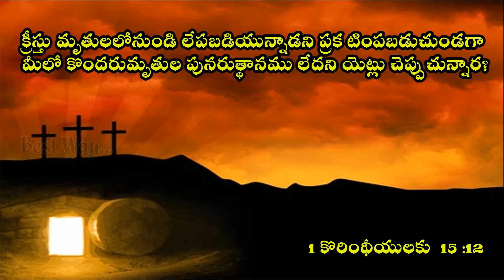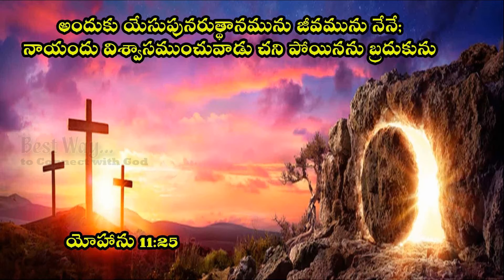Daily Devotion ప్రభు అనుదిన వాగ్ధానము.04.04.2021 Sis.Swetha Kishan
క్రీస్తు మృతులలోనుండి లేపబడియున్నాడని ప్రక టింపబడుచుండగా మీలో కొందరుమృతుల పునరుత్థానము లేదని యెట్లు చెప్పుచున్నారు?
Sis.Shwetha kishan